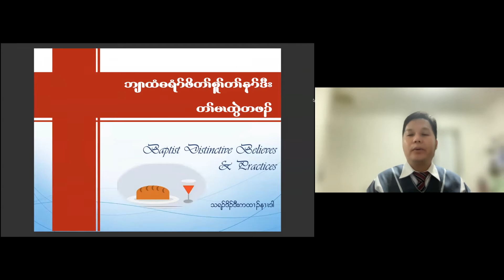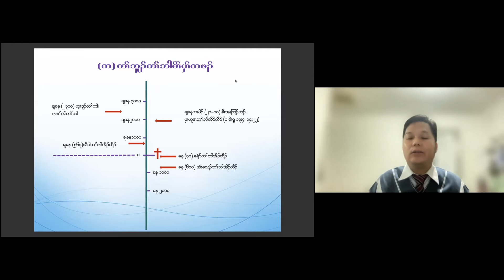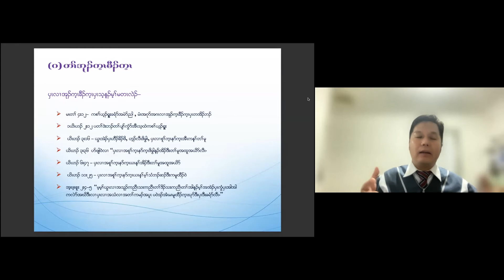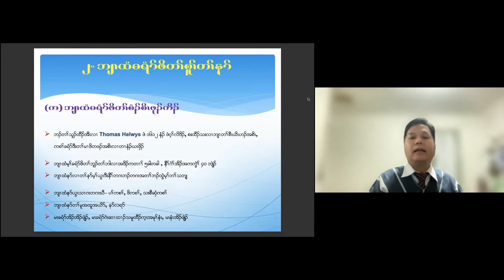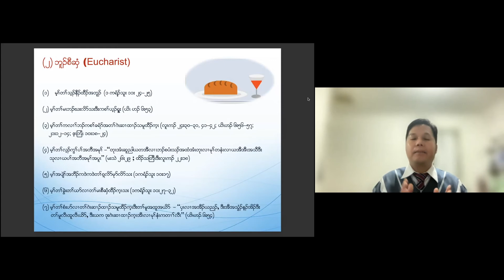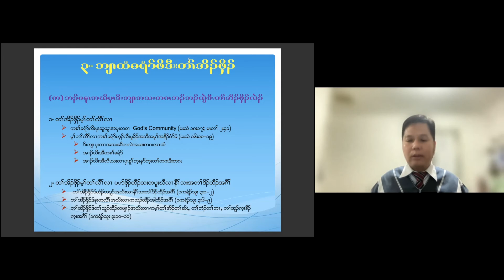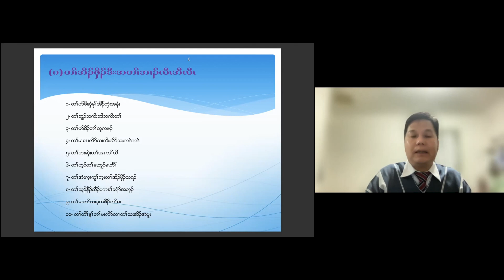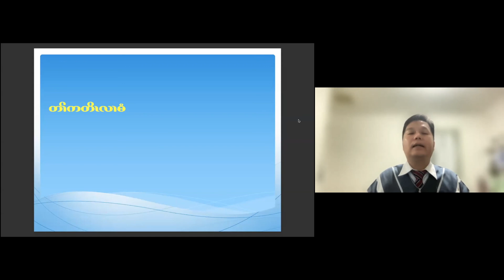Baptist Distinctive Believes & Practices by Rev Dr Ner Dah